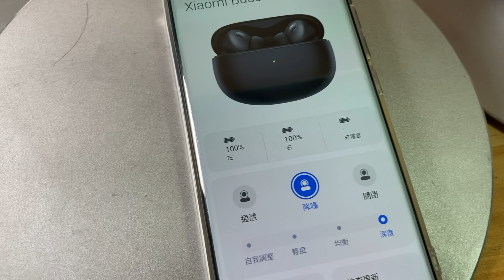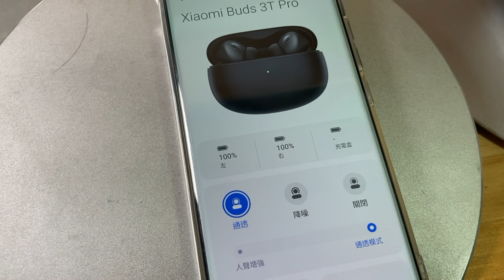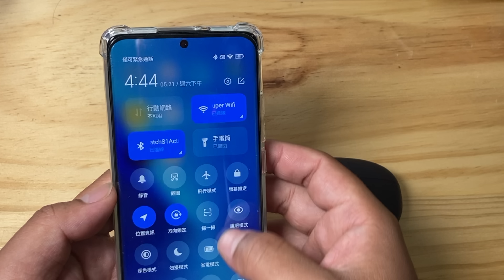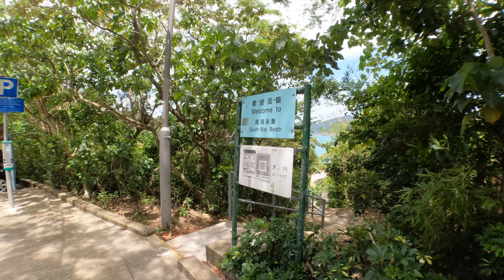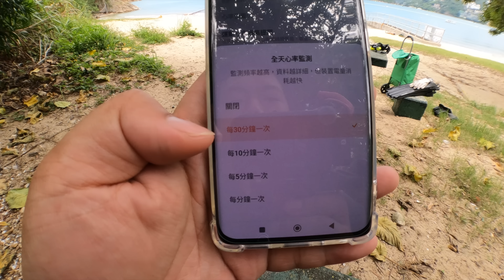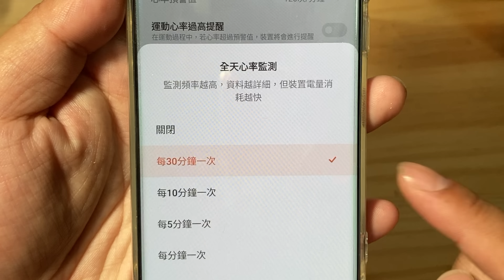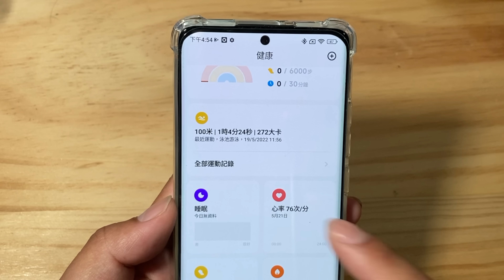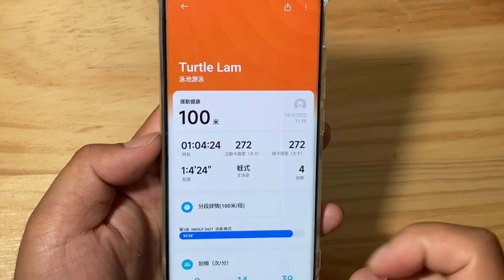【探險】飄洋過海．尋訪隱世哥斯拉石｜港島南區 3個美麗沙灘｜旅遊必到景點｜淺水灣｜xiaomihk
港島南區，有好多個美麗的沙灘，大多都面向南面無邊無際大海
清幽恬靜，特別吸引很多富豪聚居，能夠每日享受度假般寫意生活
今日我就會為大家介紹 3個港島南區美麗的沙灘
而最為人熟悉的沙灘 - 淺水灣，幾乎每一個旅客都必會到此一遊
一個 寬廣 而長的金黃色沙灘，適合沙灘上漫步，海水水度不高，適合遊水
側面延引出去的位置，更加可以面對開揚大海晨運，靜坐觀海，好能讓我們心身舒泰
沿海而建的鎮海樓公園毗連淺水灣泳灘東面
公園內矗立著兩座神像
觀音菩薩和媽祖娘娘。公園最引人入勝的地方，在於這裡放滿色彩繽紛神像，
順住遊覽下去，我地會參觀中灣泳灘，與及南海泳灘，每個沙灘都各有特色
而最後南灣側面岬角延伸出去的連島沙洲，頭洲，可以探尋到隱世神秘的哥斯拉石
與之合照，別具特色，旅程刺激好玩，請大家同我一同出發吧。

凡於6月15日至20日期間，在線上及線下渠道*均能以以下優惠價購買Xiaomi Buds 3T Pro 降噪藍芽耳機、Xiaomi Watch S1 或Xiaomi Watch S1 Active，詳情如下：

1. 以優惠價HK$1499購買Xiaomi Watch S1（黑色/銀色）。
2. 以優惠價HK$1099購買Xiaomi Watch S1 Active（白色/黑色/藍色）。
3. 以優惠價HK$799購買Xiaomi Buds 3T Pro（白色/黑色/綠色）。

支持大衛創業：
創作不容易，支持我的朋友，
可以按「Super Thanks」給我鼓勵和肯定。
＊ 合作聯絡  :
► WeChat : davidlam0403
＊ 贊助我去更遠的地方：
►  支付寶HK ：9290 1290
►  中銀：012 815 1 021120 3
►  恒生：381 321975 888